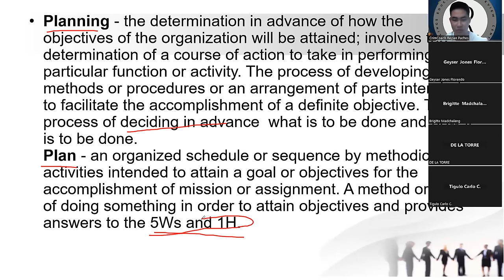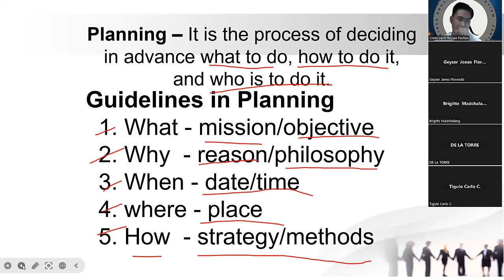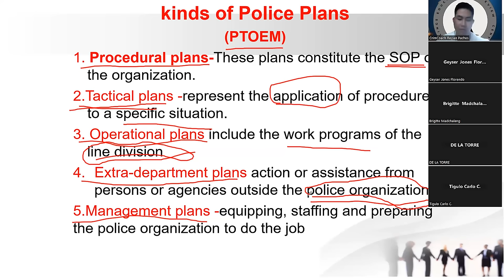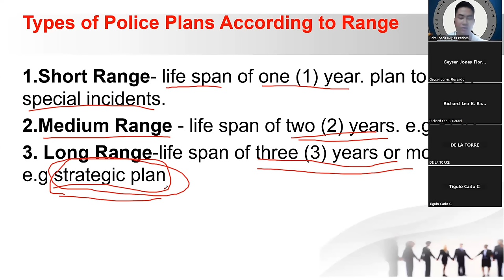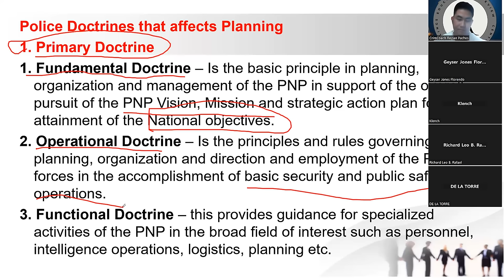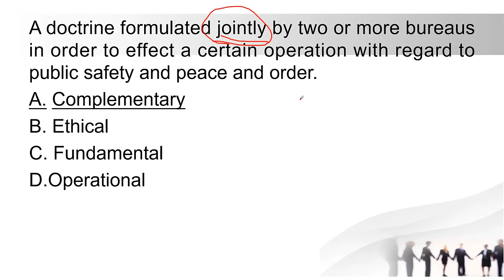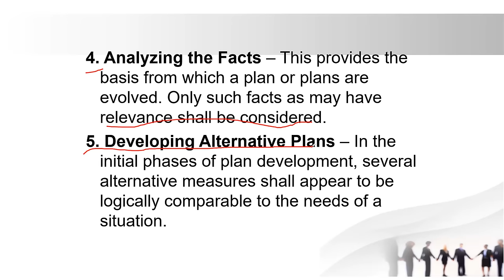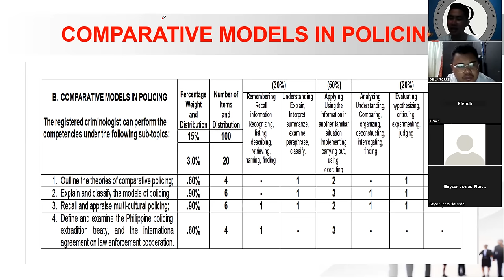LAW ENFORCEMENT OPERATIONS AND PLANNING WITH CRIME MAPPING PART 2